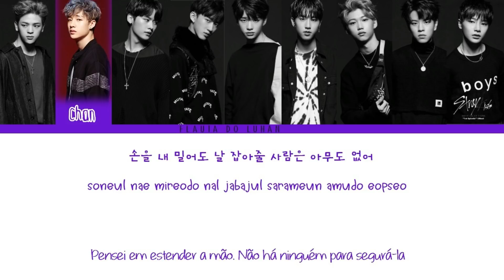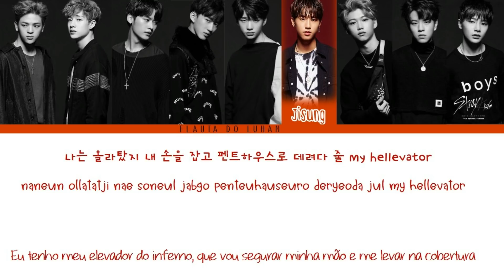HELLEVATOR - STRAY KIDS legendado (Han/Rom Color Coded Lyrics) | By Flauta do Luhan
eu escrevo fanfics / I write fanfics